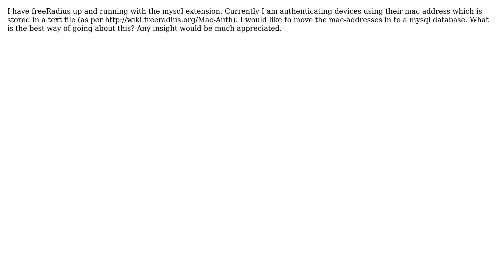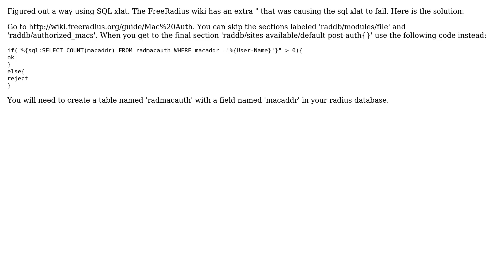MySQL MAC Address Authentication with freeRadius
With thanks & praise to God, and with thanks to the many people who have made this project possible! | Content (except music & images) licensed under CC BY-SA | Music | Images & others | With thanks to user Zack S. user karel user jonsca and the Stack Exchange Network Trademarks are property of their respective owners. You are responsible for your own actions.